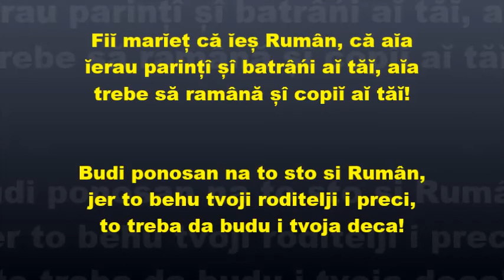„Mândruța dă vrodată”- Veselin Vesa Pauljeskovic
Fii marieţ că ieş Rumân!
Viedo făcut dă Drăgan M. Stoian'el, profesor la un liceu la Novi Sad, născut la Jâgobiţa (Omol'i), zona Cimocului, Sârbia dă răsărit. Fotografiili care însoţesc audio materialu sînt scene dân viaţa a Rumân'ilori dân Cimoc, dar şî o  dovadă mare şî l'impede care n'e arată rădăc'in'l'i anoaştre.

Budi ponosan na to sto si Rumân/Vlah!
Ovaj video je napravio Dragan M. Stojanjel(ović), profesor u gimnaziji u Novom Sadu, rodjen u Žagubici (Homolje), zona Timok, Istocna Srbija. Fotografije koje prate ovaj audio materijal  jesu scene iz života Rumuna/Vlaha timocana, ali i istorijske cinjenice koje nepobitno govore o nasem poreklu.